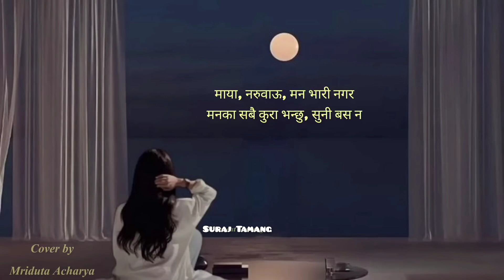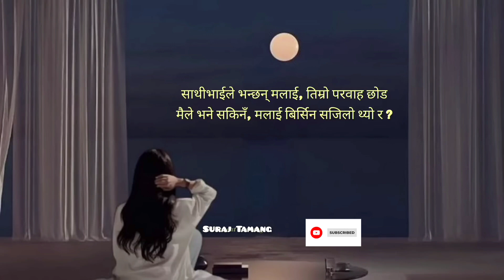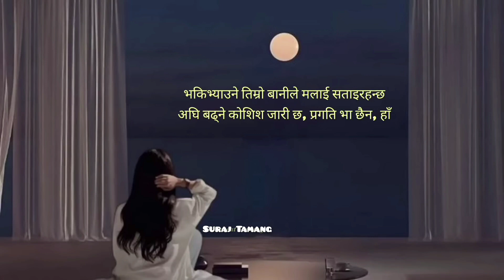Maya Naruwau Man Vari Nagara -Aauysh Gauchan/Female Version (lyrics)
About this music video :
Singer/Artist: Aayush Gauchan
background music .

Our main aim is to promote the producer ,Arranger, song and Artist world widely.

This music Video is only just entertainment purpose only. we are not owners of this song .
Note: 📖📖   ______________
______________ if there is any problem generate  due to uploaded this video please
we will deleted immediately.

And no need  any kind of  effective case, on my chhanel.
Note: 🚫❌‼️ no need any kind of harmful action

i hope you guys u like video .
we will always ready to upload new lyrics video for you. and always keep supporting, listening and Watching.

if you  want to more lyrics video
keep watching this video tilled to end really amazing
and sweet  song.